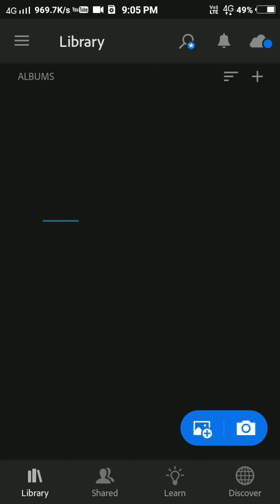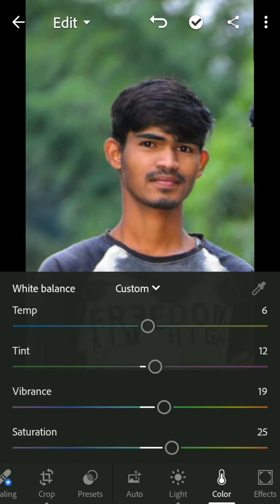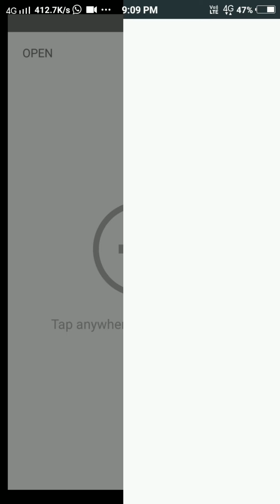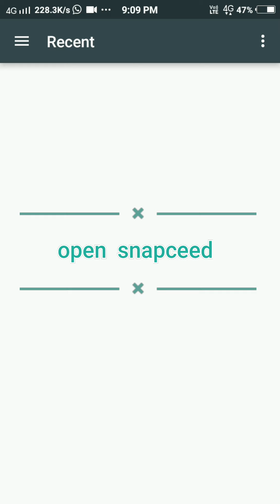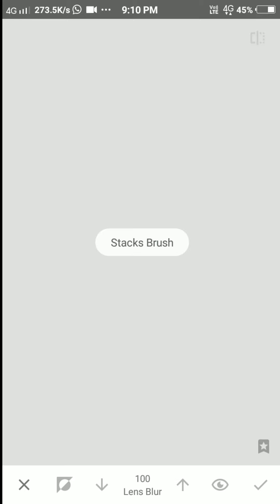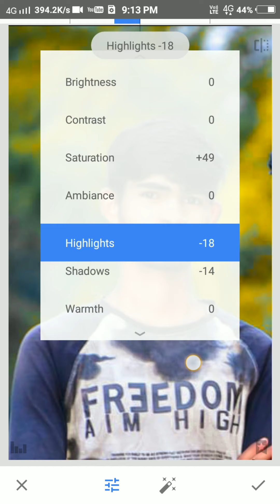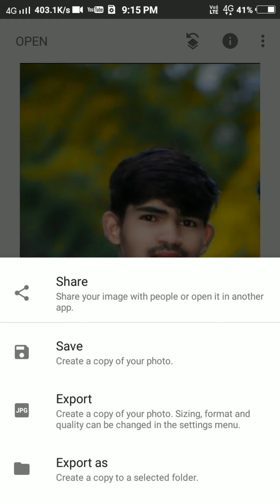yellow cb editing in light room and snapceed 😘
well come to my channel is it 🙏🙏🙏🙏🙏🙏